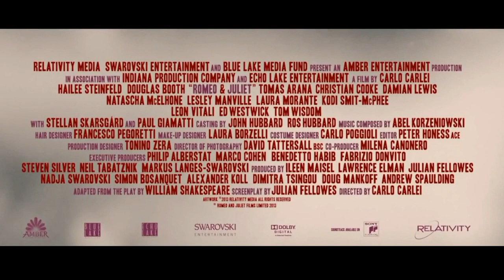Hercai -Reyan and Miran - Romeo and Juliet trailer 2021 HD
Never was a story of more woe than this a Juliet and Romeo.

In the city of Midyat, two families have a prolonged and ancient feud. The Şadoğlu and the Aslanbey co-exist under the stern eye of the Prince, but the hatred between the families threatens all, in particular the children. The young men of both families are hot-blooded and ready to fight at any provocation, despite the Prince's edict against such fights. But when young Miran, a Aslanbey, first sets eyes on the virginal Şadoğlus daughter Reyan, no enmity between families can prevent his falling in love with her, and her with him. From this risk-laden romance comes both joy and tragedy for all.

Enjoy the video. I hope you will like it ♥

It is a fanmade video.